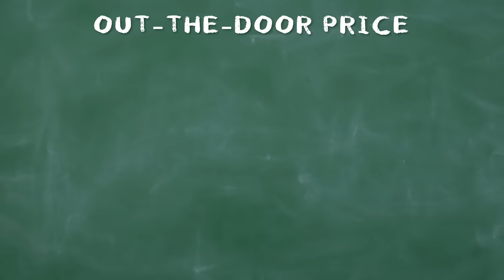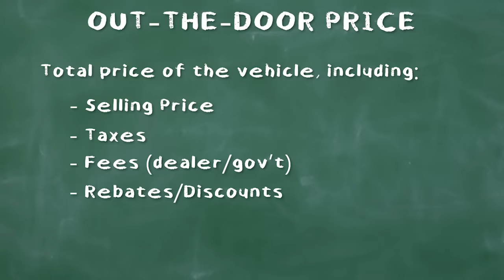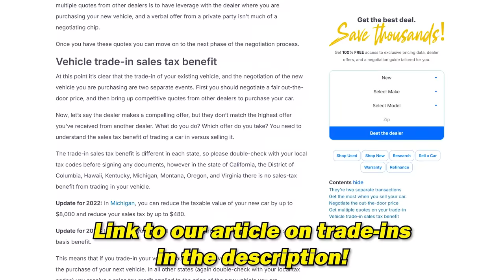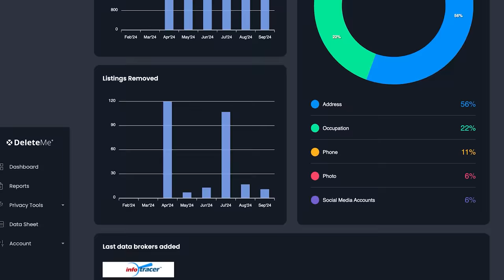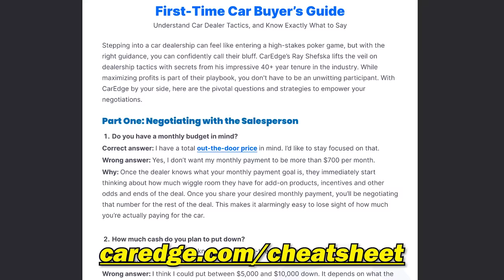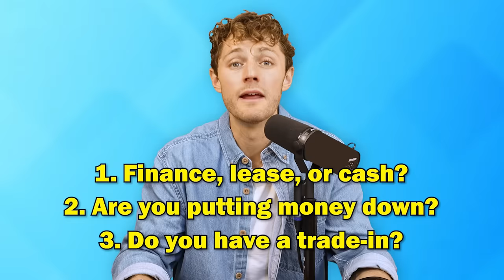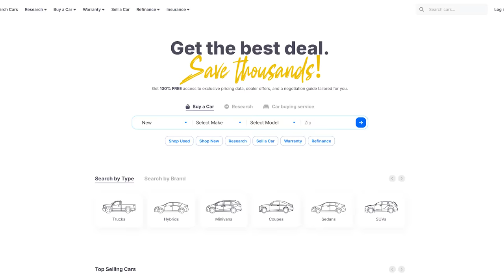NEVER ANSWER These Questions When Buying a Car | Former Dealer Tips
If a dealer asks you THESE questions, hit 'em with your best poker face and stay laser-focused on the out-the-door price! Don't let them trip you up! Ray and Zach role-play a real-world dealer scenario and wrap up with a recap and explanations on why you should respond like Ray does in the roleplay.

Instagram ⮕ / @mycaredge
TikTok ⮕ / @caredge